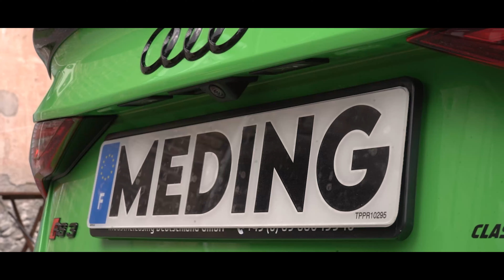MEDING feat SYSA-QUECHUA-clip officiel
Voilà mon nouveau clip QUECHUA en feat avec SYSA, j'espère que vous allez kiffer!!

meding.officiel667                        SNAP : 👻meding.42
INSTAGRAM : sysa_2.0                                       SNAP : 👻sysapetitnuage
INSTAGRAM : belekrecordsofficiel                   SNAP : 👻belekrecords
REC/MIX: NaasRecords                                  INSTAGRAM : nass.records
Ing son PIZU                                                     INSTAGRAM : PIZU.42

pizu beat au nom de (JS RECORDS) et 1 société de gestion des droits musicaux